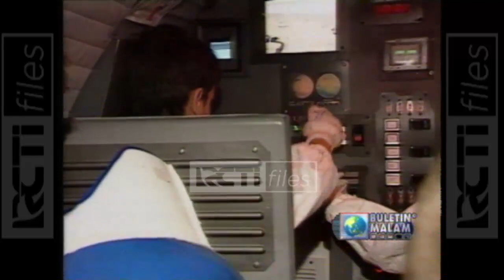MAHADI, LEGEND TVRI SIARAN DI RCTI (BULETIN MALAM - 31 JUL 1997